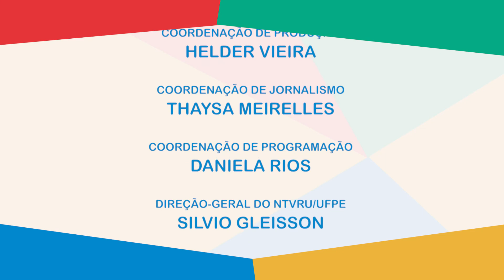Canja - 01/01/2022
O Canja deste sábado (01/01/2022) já começa o ano com muita música boa. Abrindo o programa vamos ter @diabloangeloficial, banda de Caruaru que tem uma pegada Rock clássico e já participou de Festivais como o Abril Pro Rock, o Coquetel Molotov e o Festival de Inverno de Garanhuns. Logo em seguida teremos @laraklaus, percussionista, cantora, compositora e educadora que participou de importantes festivais de música pelo mundo ao lado de artistas brasileiros, como o Montreux Jazz Festival. Fechando o programa contamos com muita poesia na participação de @viniciusbarros_oficial, cantautor recifense e membro da Mostra Coletiva Reverbo ao lado de outros artistas como Juliano Holanda e Flaira Ferro.